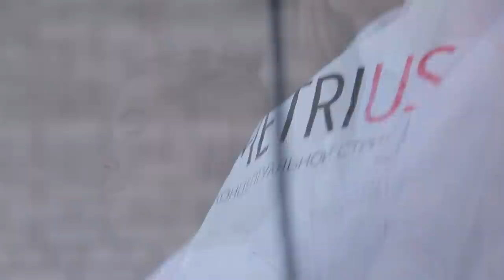DEMETRIUS | Боб/каре | Стрижка каре | каре 2018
DEMETRIUS | Боб/каре

Многие девушки удивляются популярности этой стрижки. На самом деле всё очень просто и обусловлено, с одной стороны, универсальностью и вариативностью прически, с другой — естественностью и простотой линий.
  Важным достоинством этой стрижки является возможность корректировать черты лица. Боб-каре позволяет сделать акцент на глазах или визуально удлинить круглое лицо. Девушка с боб-каре будет всегда в центре внимания, органично вписываясь в контекст строгого офиса или шумной вечеринки.
 Боб-каре для коротких волос

Все девушки мечтают о длинных волосах. Безусловно, такие волосы выглядят очень красиво, но только когда они в идеальном состоянии. К сожалению, быстрый темп жизни не оставляет времени на тщательный уход за волосами. Выход есть – это современная стрижка боб-каре.

DEMETRIUS Школа концептуальной стрижки (с)
Узнать и записаться на обучение:
ВКонтакте bob haircut колористика длинные волосы